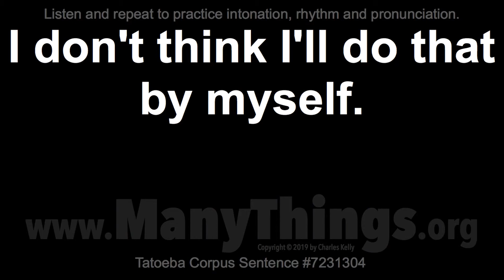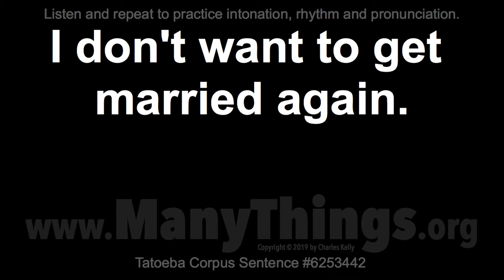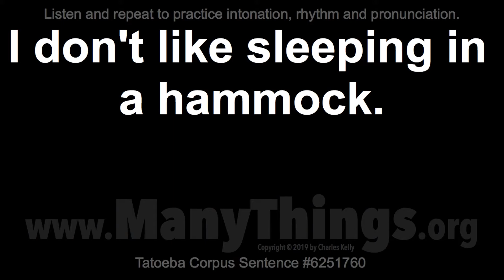2,900+ "I don't" Sentences - Part 44 - Listen and Repeat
Some English sentences I recorded in 2019 for the Tatoeba Project

These are sentences that I recorded in 2019 for the Tatoeba Project The Tatoeba Project is set up to allow people to translate these sentences into their own native language. Perhaps you would enjoy becoming part of that project.

I don't think that there's anyone there.

I don't have to worry about that.

I don't think I'll have to do that today.

I don't know much about baseball.

I don't think I can go swimming today.

I don't need to be here tomorrow.

I don't think I'll do that by myself.

I don't need to worry about that.

I don't think that the bank is open yet.

I don't want to work as a waiter.

I don't think that it'll be any problem.

I don't have the skill to do that.

I don't think that it can get any worse.

I don't know what I should do yet.

I don't think that I've seen you before.

I don't mind if you don't do that.

I don't think that this is a good idea.

I don't really feel like studying.

I don't think everybody is here yet.

I don't want to get married again.

I don't think I've broken any rules.

I don't want to hang out with you.

I don't think that everyone is here yet.

I don't care if you do that or not.

I don't think that anything can be done.

I don't like sleeping in a hammock.

I don't think that I like you very much.

I don't like working in the garden.

I don't think that I can move to Boston.

I don't really want to do that now.